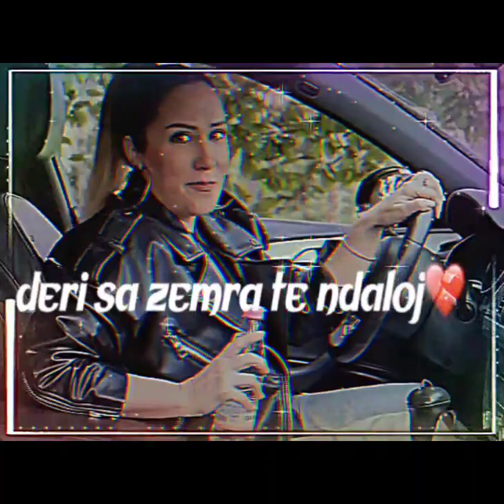dashuri deri ne varr😢💖